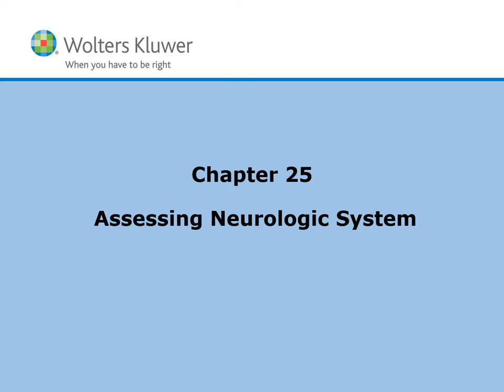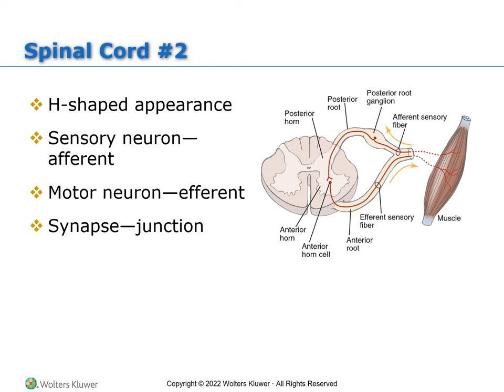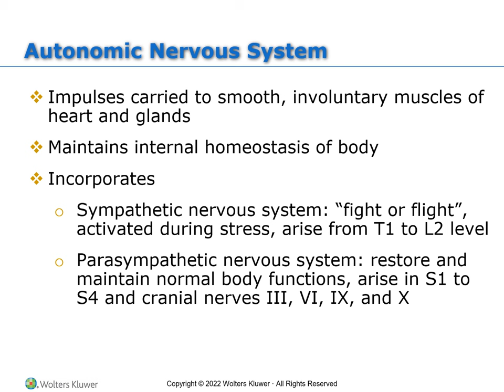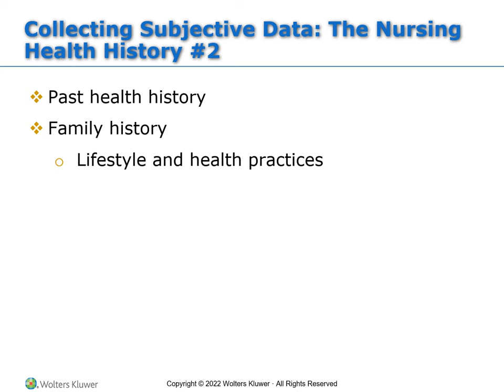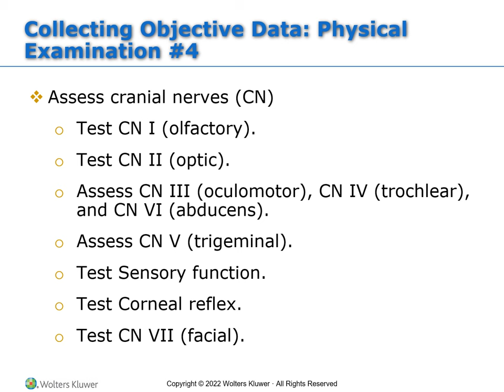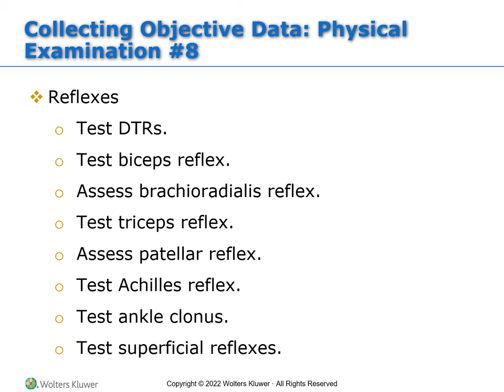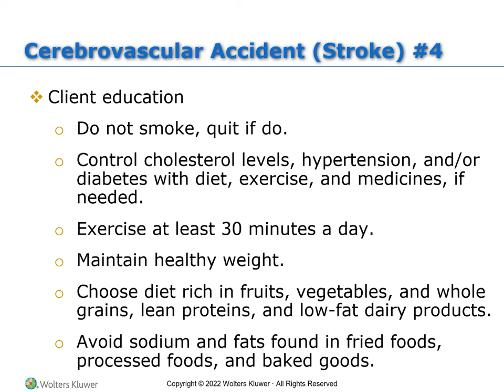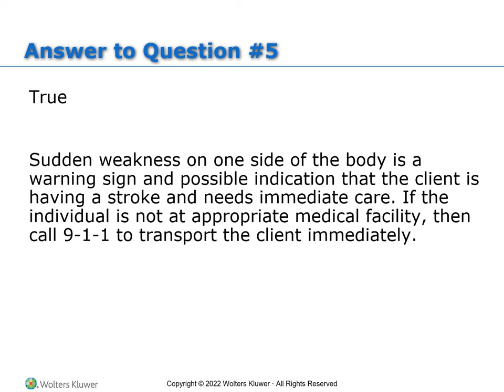Chapter 25 Assessing Neurologic System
Nursing education